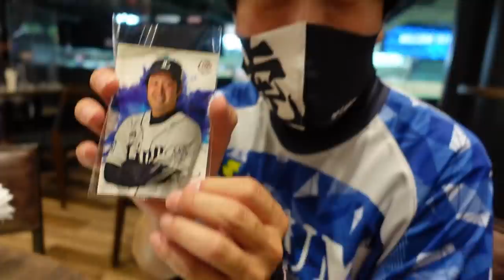【ガチンコ対決！】元ソフトバンク攝津投手からヒットは打てるのか？UUUM野球部がメットライフドームで試合やでー！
撮影協力：株式会社西武ライオンズ

※コメントで気づきましたが僕が打席に立った時のピッチャーは攝津投手ではなくUUUMの社員さん？！ズボンが違う！攝津投手から打ちたかった( ;∀;)

★今回参加されたクリエイターさん

★マナブ18号・見上源三グッズはこちらからご購入できます♪
★お手紙・プレゼントなどの宛先
〒107-6228